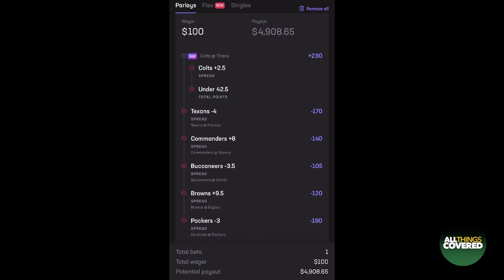NFL Week 6 Recap/Week 7 Preview, College Football SHOWDOWNS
Patrick Peterson and Bryant McFadden recap Week 6 of the NFL regular season, surprise teams, who's shining, who's struggling and look ahead to some big time match ups in Week 7.

AUDIO
'All Things Covered' is available on Apple Podcasts, Spotify, Google Podcasts and wherever else you listen to podcasts.

ABOUT THE SHOW: Patrick Peterson and Bryant McFadden have made a living for their coverage skills on the football field, and while it's a different technique, they're now applying those traits on their new podcast 'All Things Covered'. Instead of wide receivers, tight ends and running backs, they'll be covering sports, entertainment, social issues, personal interests and more. Every week, the 8-time Pro Bowler Peterson and 2-time Super Bowl champion McFadden will discuss what's happening on the gridiron as well as what intrigues them off the field. Each week they'll welcome a star from the sports and entertainment world to have wide-ranging conversations about what interests them. Guests can include active or former football players but also athletes and influencers from other sports and walks of life. Football is how we know our hosts, but far from what defines Pat and BMac. The name says everything; expect all things to be covered!

Produced by: Ugochukwu "U-Goboy" Onyianta